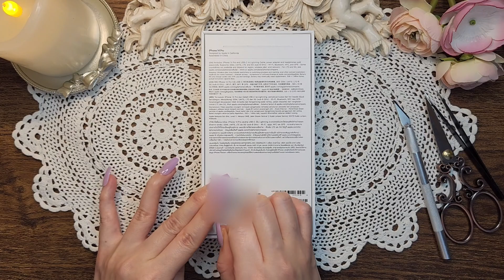 iPhone 14 pro  deep purple unboxing | ASMR | Comparison with iPhone X | Set up | Satisfying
Hi,
I bought iPhone 14 pro so I filmed this unboxing video.